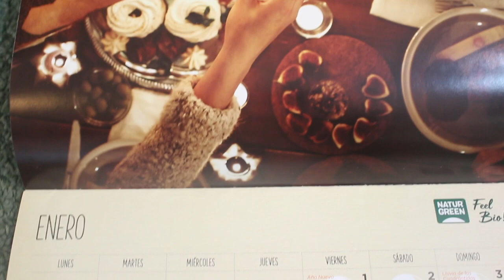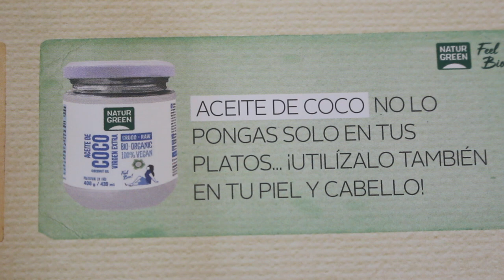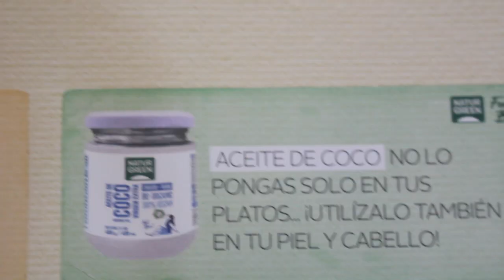Calendario Lunar Enero 2021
Quieres saber que dias son buenos para cortarse el cabello para que crezca mas rápido o mas fuerte y cuando depilarse?
Aqui te dejo el Calendario Lunar del mes de Enero del 2021.

Estibaliz Zabala.
Peluquera y Maquilladora Profesional.